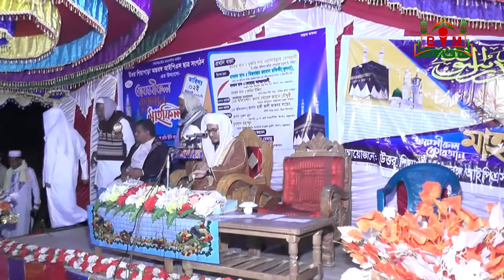[নতুন ওয়াজ] রাসুল (সাঃ)কে অনুকরণ করা, অনুসরণ করা প্রত্যেক মানুষের জন্যই ফরজঃ মিছবাহুর রহমান রফিকী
এই বছরেরর নতুন ওয়াজ
রাসুল (সাঃ)কে অনুকরণ করা, অনুসরণ করা প্রত্যেক মানুষের জন্যই ফরজ
বিষয়ঃ রাসুল (সাঃ)কে অনুসরণ করা ফরজ।
বক্তাঃ হযরত মাওলানা মিছবাহুর রহমান রফিকী, খুলনা।
মাহফিল আয়োজনেঃ উত্তর শিয়াপাড়া অন্তরঙ্গ আইপিএস ছাত্র সংগঠন।
স্থানঃ উত্তর শিয়াপাড়া সীরত ময়দান, ইসলামাবাদ, সদর কক্সবাজার।
মাহফিলের তারিখঃ 02/01/2021
পরিবেশনায়ঃ ইউটিউব চ্যানেল (Bangla Islamic Media)
This year's new waz
It is obligatory for every human being to imitate and follow the Prophet (peace be upon him)
Subject: It is obligatory to follow the Prophet (peace be upon him).
Speaker: Hazrat Maulana Misbahur Rahman Rafiqi, Khulna.
Organized by Mahfil: North Shiapara Intimate IPS Student Organization.
Venue: North Shiapara Sirat Maidan, Islamabad, Sadar Cox's Bazar.
Date of the gathering: 02/01/2021
Presented by: YouTube Channel (Bangla Islamic Media)
Lecture by Hazrat Mawlana Misbahur Rahman Rofiqi, Khulna.
Bangla Waz - বাংলা ওয়াজ
HD Video
Full Video
Islamic Video Collection
Islamic Song
ইসলামী গান
New Islamic Song
নতুন ইসলামী গান
Chittagong Waz Mahfil
চট্টগ্রামের ওয়াজ মাহফিল
Waz Mahfil Cox's Bazar
কক্সবাজার এর ওয়াজ মাহফিল
সিলেটি ওয়াজ
বরিশাল এর ওয়াজ
আঞ্চলিক ভাষায় ওয়াজ
নতুন বাংলা ওয়াজ